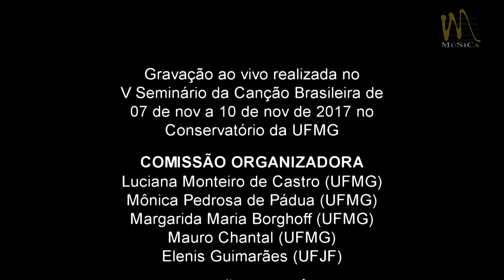"Se bem me lembro" - Maria Helena Buzelin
Mauro Chantal (piano) / Urbano Lima (canto)

Gravação realizada ao vivo no V Seminário da Canção Brasileira de 07 a 10 de Novembro de 2017 no Conservatório da

UFMG

Comissão Organizadora:
Luciana Monteiro de Castro (UFMG)
Mônica Pedrosa de Pádua (UFMG)
Margarida Maria Borghoff (UFMG)
Mauro Chantal (UFMG)
Elenis Guimarães (UFJF)

Comissão Científica:
Marcus Vinícius Medeiros Pereira (UFJF)
Flávio Carvalho (UFU)

Gravação de áudio e vídeo: Fabio Janhan